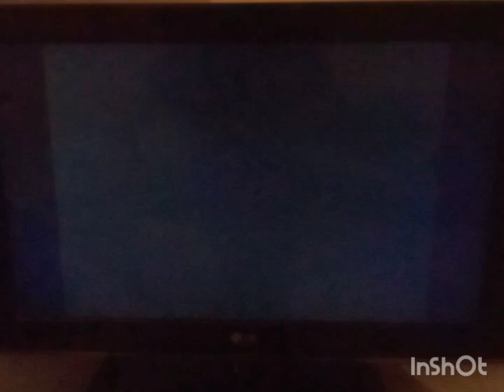Calimero e Amiguinhos - Genérico PT-PT Prisvideo